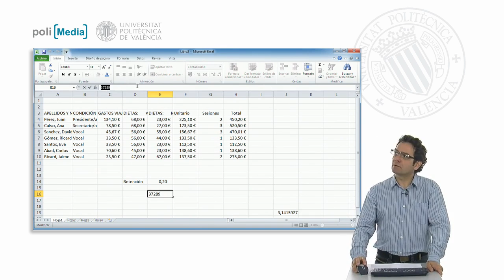Diferencia entre el contenido real y el mostrado| UPV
Título: Diferencia entre el contenido real y el mostrado

Descripción automática: En este video, se discute la representación de valores numéricos en una hoja de cálculo de Excel, con especial atención en cómo se visualizan frente a su valor real almacenado. Se explica que, aunque Excel trabaja con alta precisión, la cantidad de cifras que vemos depende del ancho de la columna. Se cita el ejemplo de π, mostrando que el número puede parecer diferente si no se visualiza en su totalidad.

El instructor recalca que, independientemente de la presentación en la columna, Excel mantiene la precisión del número original. También se menciona el caso del 20%, que es exactamente 0.2, y se apunta a que los formatos numéricos y de contabilidad pueden cambiar la forma en que lo vemos, pero no su valor real. Además, se habla de las fechas como números, mostrando que una fecha específica se almacena como un número serial que representa la cantidad de días desde una fecha determinada en Excel.

Se advierte sobre no dejarse engañar por la representación visual de los datos y se sugiere usar la barra de fórmulas para verificar el contenido real de las celdas. Esta última parte del video refuerza la importancia de comprender las diferencias entre la visualización y el valor almacenado al trabajar con datos en Excel.